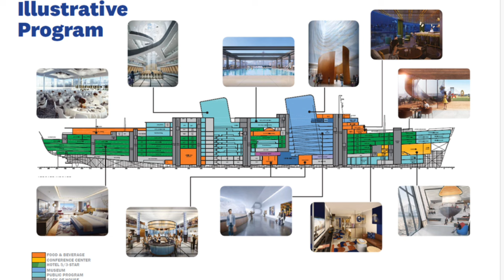SS United States All Aboard! to New York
Facing eviction, the Conservancy released this plan at a time when the vessel is under pressure to move. "The vessel’s landlord doubled the Conservancy’s rent without notice during the coronavirus pandemic, placing significant financial strain on the organization. The Conservancy is presently in litigation on the matter, with a trial date slated for early December" (2023) The group said in a statement. SS United States All Aboard! to New York

SS United States is a retired ocean liner built in 1950–51 for the United States Lines. The ship is the largest ocean liner constructed entirely in the United States and the fastest ocean liner to cross the Atlantic in either direction, retaining the Blue Riband for the highest average speed since her maiden voyage in 1952 and still holds title today. She was designed by American Naval Architect William Francis Gibbs.

The SS United States last journey was in 1969. The fast-growing air transportation industry made cross-Atlantic commercials unprofitable. In the early 1990s, the ship was sent to Turkey to have its entire interior walls stripped to its bare bones. Then in 1996, the ship arrived in Philadelphia to be a riverfront Casino / Hotel, but that plan failed.

If you would like to make a donation to help save the ship, go to make a donation.

The SS United States Conservatory bought the ship. The owner of the group is the Great-Granddaughter of William Gibbs, the creator of this ship. They have been actively trying to find an owner to restore the ship. Many people are interested, just nothing has been finalized. They rely on donations to keep the ship docked which cost them 50,000 Us Dollars a month.

SS America was an ocean liner and cruise ship built in the United States in 1940, for the United States Lines and designed by the noted American naval architect William Francis Gibbs. It carried many names in the 54 years between its construction and its 1994 wreck: SS America (carrying this name three different times during its career); troop transport USS West Point and SS Australis, Italis, Noga, Alferdoss, and American Star. It served most notably in passenger service as America and the Greek-flagged Australis.

Jaime Exploring

SOUNDARTChannel